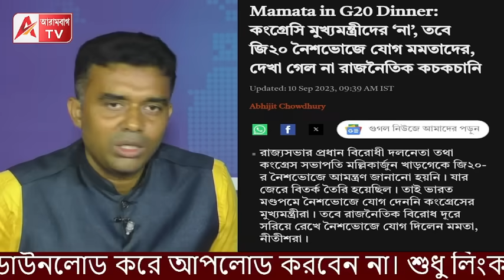রাজ্যে খিস্তি, নৈশভোজে দিদি কী মিষ্টি! ভুলে গেলেন জোট সঙ্গী কংগ্রেসকেও। দেখুন